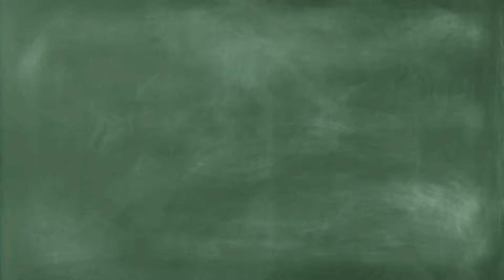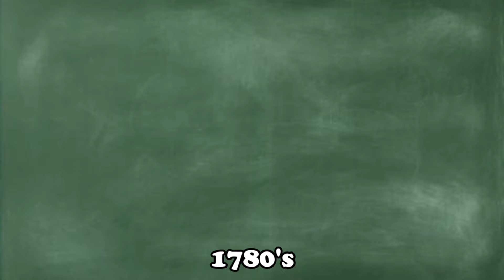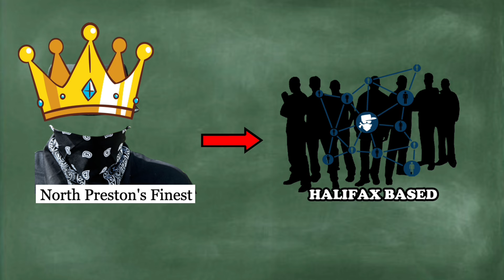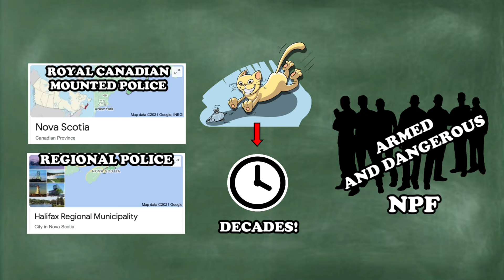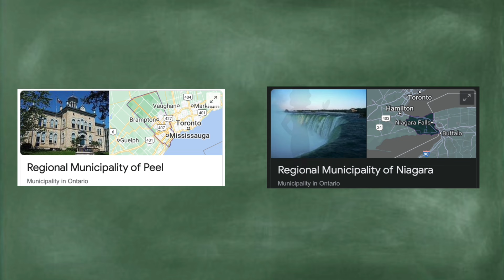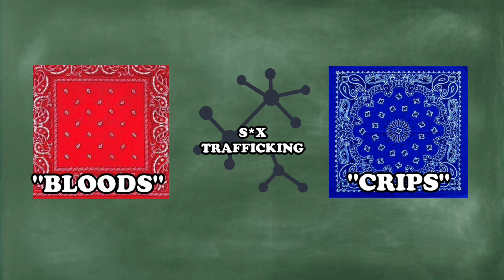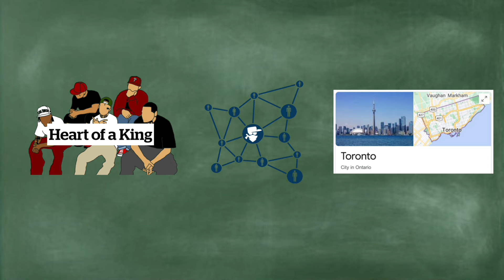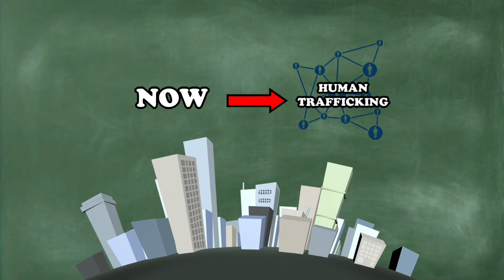North Preston's Finest: Canadian Refuge Turned PIMP Headquarters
In this video we talk about "North Preston's Finest", a pimp gang based out of North Preston in Nova Scotia Canada. Many centuries ago, North Preston was a considered a safe place, but now is the headquarters for one of the largest pimp gangs in Canada!